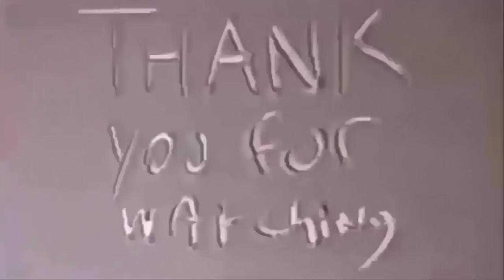How to Plaster over Artex and Textured Ceilings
So on this video I show how I plaster over artex and textured ceilings to make them smooth straight and great again going from every step from the prep to the finish  , getting set up weather of not you can scrap the artex depends on when it was made weather or not asbestos will be in it, also remember the asbestos is only released when in its power form when disturbed by scrapping sanding or drilling / breaking  it is safe if undisturbed, A description more on artex =   Artex differs from plaster in that it was marketed as a material intended to receive a textured finish, thus enabling a ceiling to be finished without plastering skills. It was very widely used in Britain in the 1970s, mainly with the familiar stippled and swirled patterns. Artex was also occasionally used on walls . As of 2016 Artex is still sold, but the textured ceiling finishes are much less popular.One issue with Artex ceilings is that matching the pattern seamlessly when repairing is impossible. The poor appearance of repaired ceilings harmed its popularity. Furthermore, removal of Artex can be rather difficult.
Health risk = Until the mid-1980s the Artex coating was made with white asbestos to strengthen it. Therefore old Artex manufactured by Artex Ltd. will contain asbestos while Artex coatings applied after 2000 may or may not contain asbestos. It is also worth noting that the texture is only harmful when in a powder form, i.e., being sanded, and poses no risk while it is undisturbed (without drilling holes or more substantial practices) on ceilings or walls and covered with emulsion paint Removing even more modern non-asbestos coatings can expose the operator to hazardous dust particles. Older coatings, containing asbestos, pose a particularly serious hazard. Inhaling microscopic asbestos fibers can cause asbestosis, a fibrosing lung disease; pleural mesothelioma, a cancer of the lining (pleura) of the lung; and peritoneal mesothelioma, a cancer of the lining (peritoneum) of the abdomen. Professional expertise to identify the presence of asbestos is recommended. Only those trained to remove the coating or working with a surface covered with the substance should do so, they should do so only while wearing effective dust-proof protective clothing and masks, and the area being worked on should be sealed off.[3] Removal of asbestos-containing Artex is covered by the UK's Control of Asbestos Regulations 2012, although in many cases this work falls within exemptions to the licensing requirements and so does not usually require use of a licensed contractor. In cases where the risk is higher, the regulations make it unlawful for a contractor not licensed by the country's Health and Safety Executive to undertake the work.[4] In the UK, once removed, Artex and any other substance containing asbestos must be disposed of as hazardous waste. If the coating is left alone and coated with paint and undamaged, it may be safe to leave the coating in place and managed in situ by annual inspection
This info can be read further on this link for more details on artex and asbestosin it =

So back to plastering and making good on the artex ceiling so when you establish weather or not you can scrap will depend on the date after this you will want to pva the ceiling giving you a chemical key to help bond your plaster coat , with i use is bonding to get over the high spots and make the ceiling nice and straight for the 3mm of skim finish coating in 2 coats to be applied showing much detail and tips along the way and showing how i perp further wit scrim tape :) I show the tools i use and then show how i skim coat and finish the ceiling and clean the corner and angles down like a pro. anyqustions feel free to pop away in that comment box

other videso that wher emetioned in the vide about why you need to use pva or blue/green grit NO PVA = NO PVA 1 COAT PLASTER THIS IS THE CONSEQUENCE =